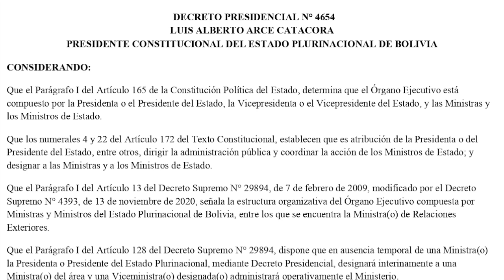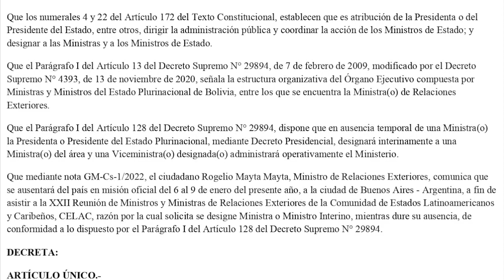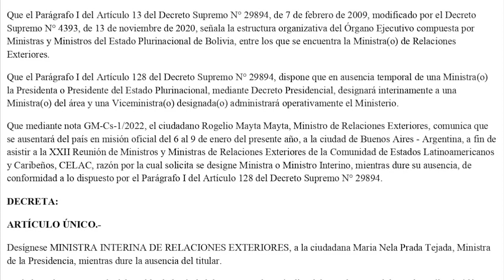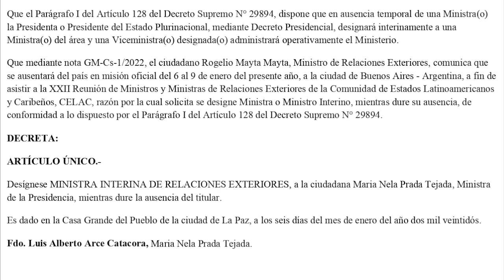DECRETO PRESIDENCIAL N° 4654 - Desígnese MINISTRA INTERINA DE RREE Maria Prada Ministra Presidencia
Desígnese MINISTRA INTERINA DE RELACIONES EXTERIORES, a la ciudadana Maria Nela Prada Tejada, Ministra de la Presidencia, mientras dure la ausencia del titular.

Es dado en la Casa Grande del Pueblo de la ciudad de La Paz, a los seis días del mes de enero del año dos mil veintidós.